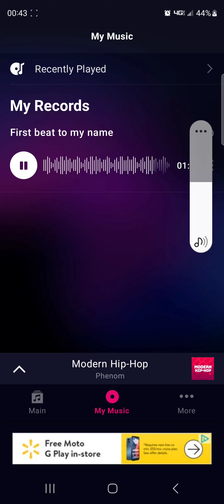my first beat to my name